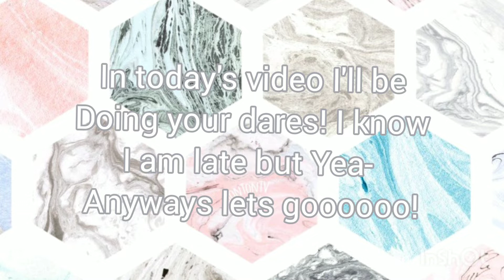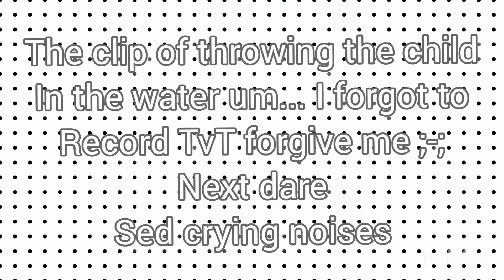Doing your *DARES!* 200+ SUB Special!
Now open me :)

hoi/hewo/hola/halo/namaste/annyeounghaseayo/konichiwa/bonjour/yolo/hullo to the person reading this

Hey creamies! In today's video I did your dares! and SOrry to my sister Angel wings/Sudiksha Sorry! i couldn't film the best part ;-;

《✿ ∘°CREDITS°∘✿》
-Thumbnail - Me
-Video editing - Me
-Pfp - Me
-Channel banner - Me

ᴡʜᴀᴛ ɪs ʀᴏʙʟᴏx?